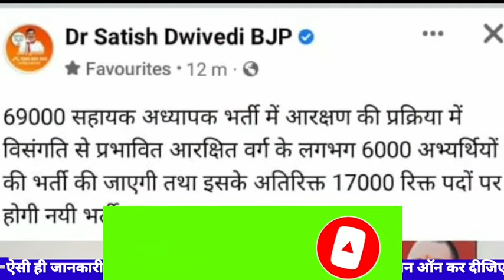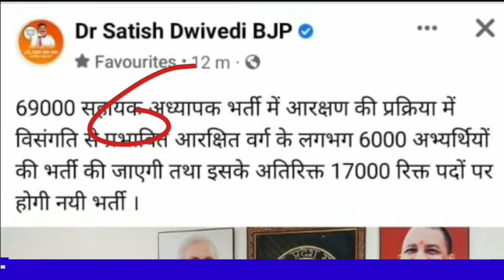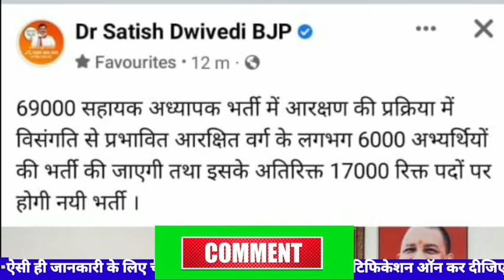क्या 17000 की इस भर्ती में 23 जनवरी 2022 को TET पास करने के बाद शमिल होगे या नही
I am going to tell in this video that 17000 new posts and 69000 out of 69000 posts have been announced for the recruitment of assistant teachers in Uttar Pradesh.

मैं इस वीडियो में बताने वाला हूं कि 69000 भर्ती से 6000 नई पोस्ट के लिए और 17000 नई भर्ती का  ऐलान हो चुका है

1.This video has no negative impact on the original works (It would actually be positive for them)
 2.This video is also for teaching purposes.
 3. It is not transformative in nature.
 4. I only used bits and pieces of videos to get the point across where necessary.